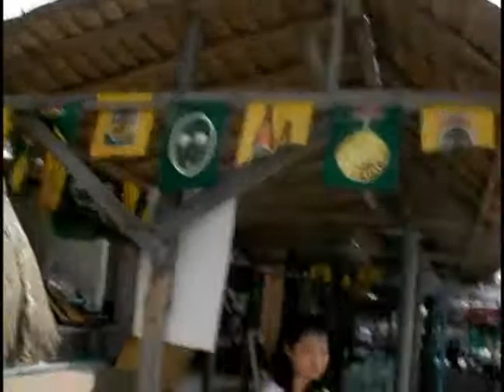Huahin - 3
2008,04,03